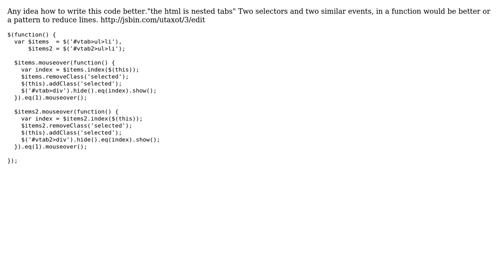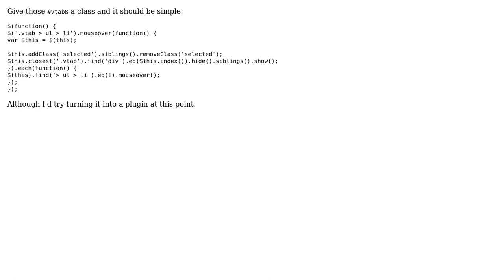Code Review: Reduce JavaScript code. Double event, selector into one (2 Solutions!!)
Code Review: Reduce JavaScript code. Double event, selector into one

With thanks & praise to God, and with thanks to the many people who have made this project possible! | Content (except music & images) licensed under CC BY-SA | Music | Images & others | With thanks to user darshanags user Blender user AURIGADL and the Stack Exchange Network Trademarks are property of their respective owners. You are responsible for your own actions.